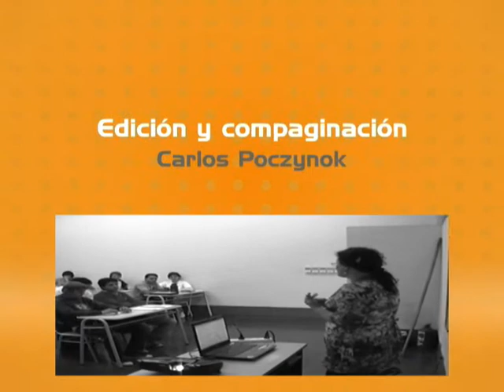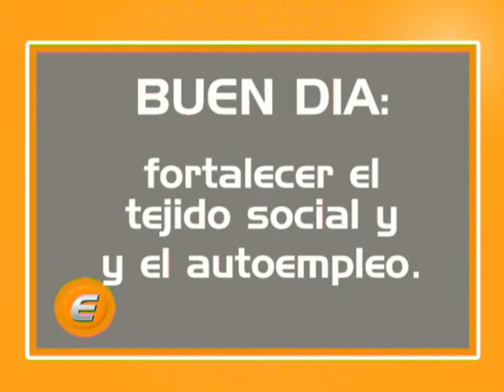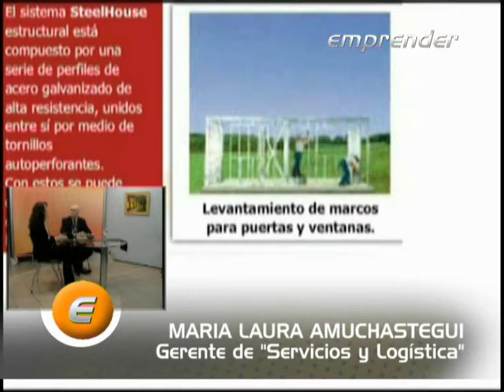CARLOS ESTEBAN POCZYNOK Conduce EMPRENDER 19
PROGRAMA INSTITUCIONA DEL ITEC ALEM
NOTAS: CLAUDIO IRALA, BANCO POPULAR DE LA BUENA FE y ASOCIACION CIVIL "BUEN DIA" - MARIA LAURA AMUCHASTEGUI  S&L , Construcción en Seco